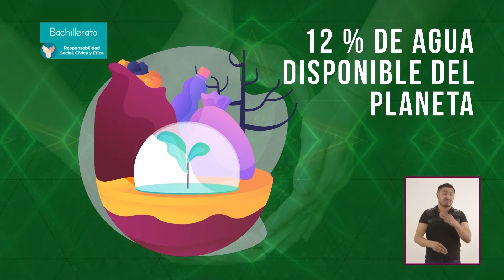T2 » Bachillerato » Responsabilidad social, cívica y ética » Consejos para una vida sustentable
🎓 Nivel: Bachillerato